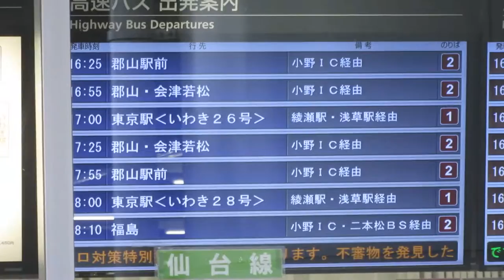いわき駅前バスのりば案内所 お知らせ用LED電光掲示板